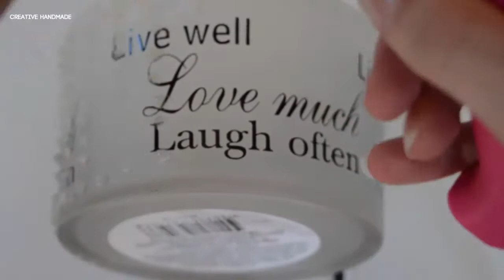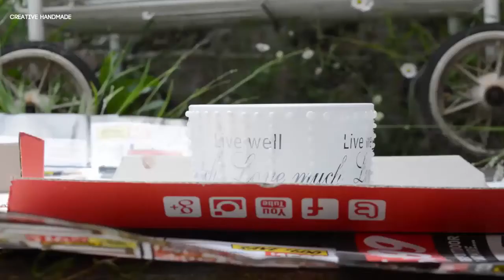Hướng dẫn làm chậu sứ trang trí phòng | Creative handmade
Các bạn đang xem: Hướng dẫn làm chậu sứ trang trí phòng